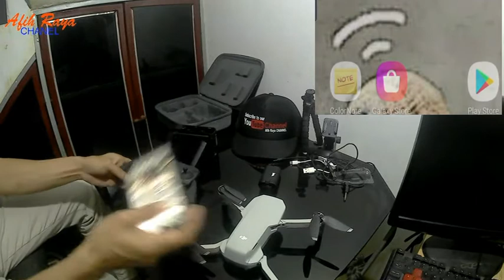CARA MUDAH HACKING MAVIC MINI KE FCC SECARA PERMANEN